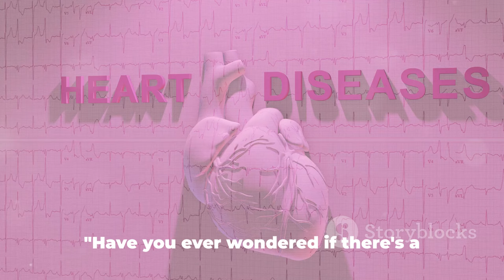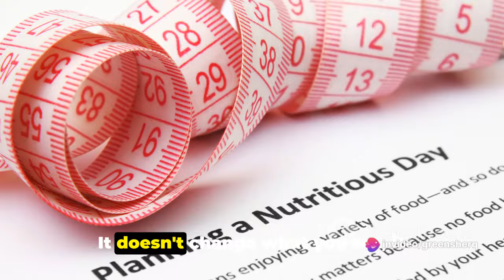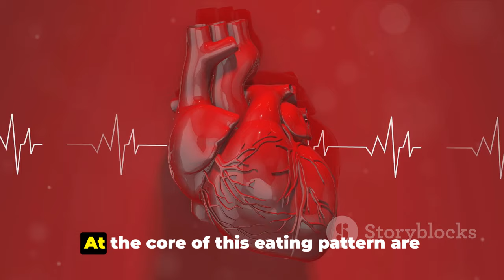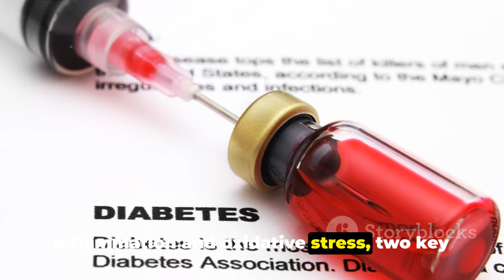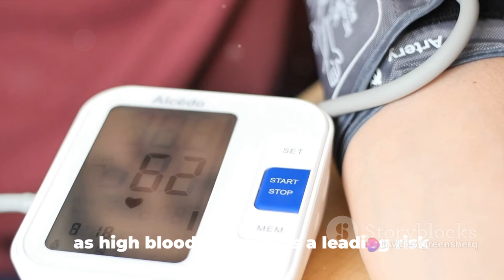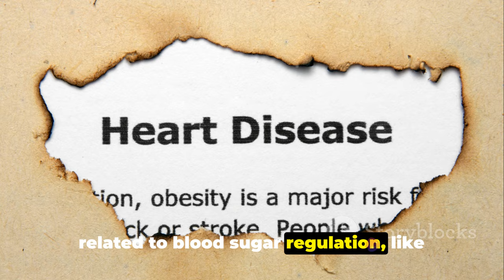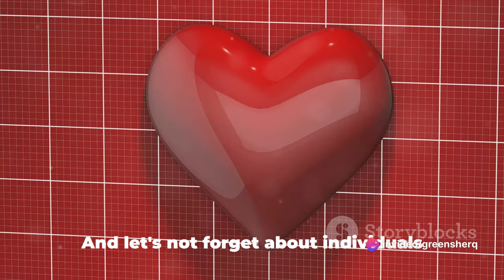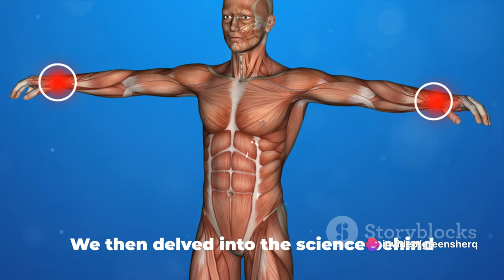How Intermittent Fasting Impacts Heart Disease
- check link for your proven world best weight loss strategy

Delve into the fascinating topic of intermittent fasting and its potential impact on heart disease. Backed by scientific research and expert opinions, we uncover the benefits and risks associated with this popular eating pattern. Discover how intermittent fasting may help improve heart health and gain valuable insights on incorporating it into your lifestyle. Don't miss out on this informative and enlightening analysis!

OUTLINE:
00:00:00 The Heart Disease Conundrum
00:00:55 Unveiling Intermittent Fasting
00:02:10 The Science behind Intermittent Fasting
00:04:12 Intermittent Fasting and Heart Disease - The Connection
00:06:25 Is Intermittent Fasting for Everyone?
00:08:01 Wrapping Up